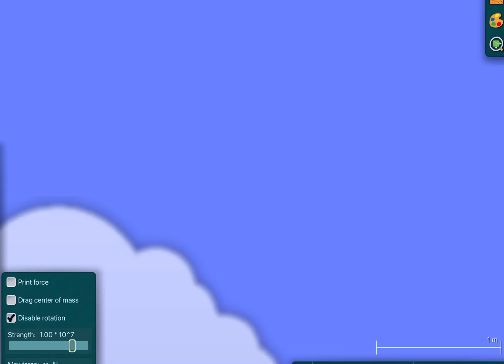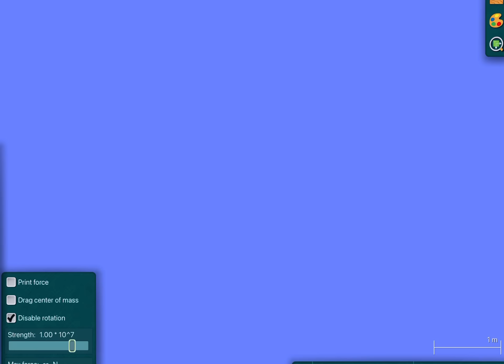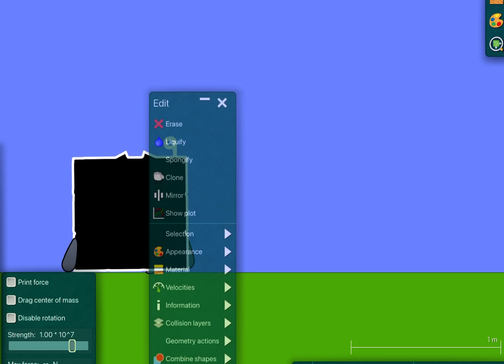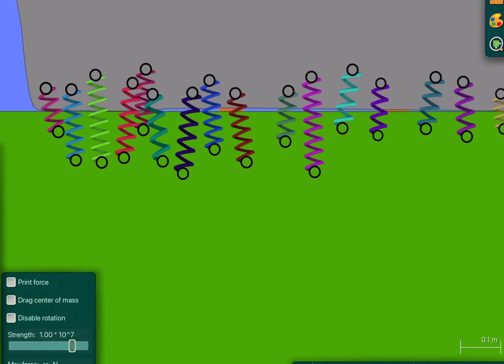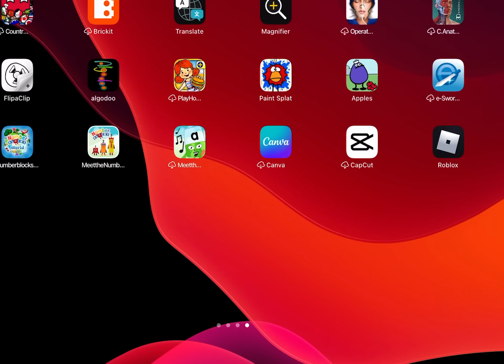Numberblocks 1 to 1 trillion